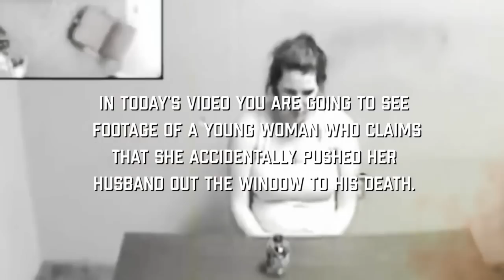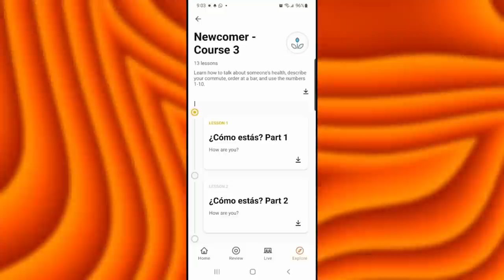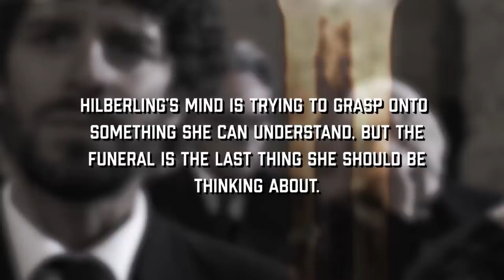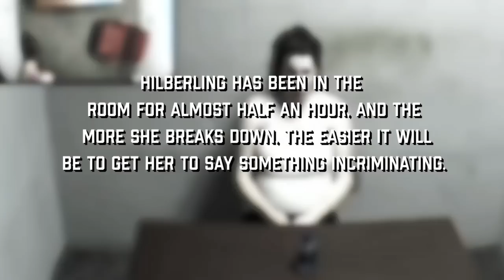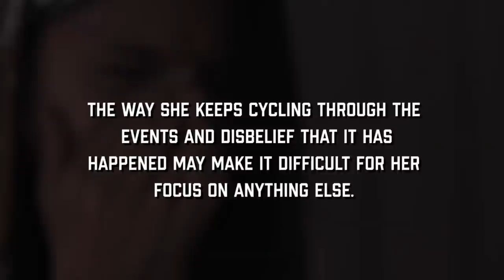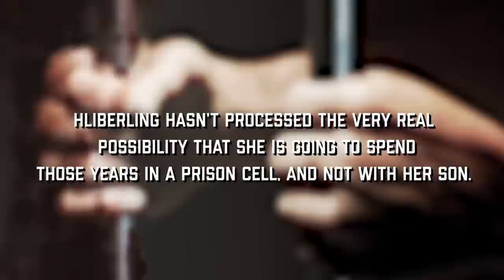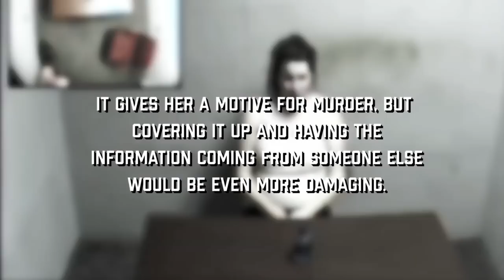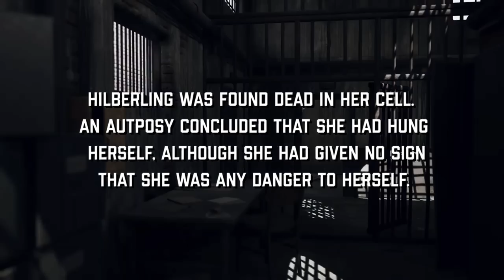The Disturbing Case of The Husband Killer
In today’s JCS Inspired video you are going to see footage of a young woman who claims that she accidentally pushed her husband out the window to his death.

On June 7, 2011, a rocky relationship reached its devastating conclusion when Amber Hilberling pushed her husband Joshua out of the window of their apartment. The 23-year-old fell 17 stories to his death. There were claims of abuse on both sides, and Joshua was reportedly leaving his wife when the final fight occurred. Joshua was six foot five and 220 pounds, while 19-year-old Amber was five foot five and seven months pregnant. Many find it hard to believe that she was able to push her husband with that much force, but a neighbor claims they heard running right before the crash, which suggets Amber built up momentum.

As always, we'll also find a bit about the psychology behind the interrogation and what is most likely happening in the mind of Amber .

This is the interrogation of Amber Hilberling.